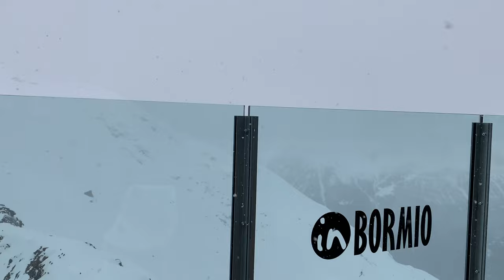ho rischiato le ginocchia 😨 | terme, sci & buon cibo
Ho organizzato due giorni in montagna per vivere Bormio appieno: ho sciato, ho visitato i bagni nuovi di Bormio e ho mangiato i migliori piatti locali ♡